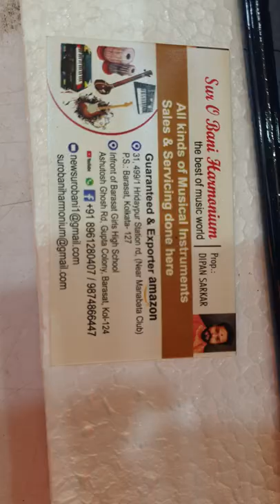Standing harmonium 2set 8961280407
Like my page " Sur o Bani harmonium "

Details= Made of teak wood,

2 Line palitana  rid , loud_sweet _Super quality sound. bass male with Indian tones..

Special Item with 42keys  3.5 Octaves
7 part bellow
made by teak wood,
9 stopper glass finishing
paded cover

color blue

Tuning - international 440Hz.sound,

5years guaranty

 and  no need to expense any money in 30 years , own production, brush materials, and you can make a good deal with us :-)

Address=hridaypur,barasat,Kolkata 700127,bengal , India.

In INDIA we shipping continuously =
Shipping can